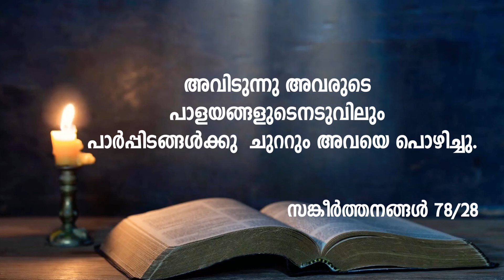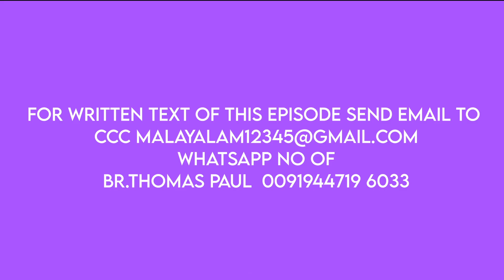CCC - CHAPTER - 121 - കത്തോലിക്കാസഭയുടെ മതബോധനഗ്രന്ഥം BR.THOMAS PAUL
CCC - CHAPTER 121

ജോസെഫിന്റെ
ദർശന സുകൃതങ്ങൾ ,
സ്വപ്നവ്യാഖ്യാനങ്ങൾ

അടിമയായിരുന്ന
ജോസഫ് എങ്ങനെ
ഈജിപ്തിന്റെ
പരമാധികാരിയായി ?

മതബോധന ഗ്രന്ഥത്തെക്കുറിച്ചുള്ള
പഠനപരമ്പര  തുടരുന്നു...